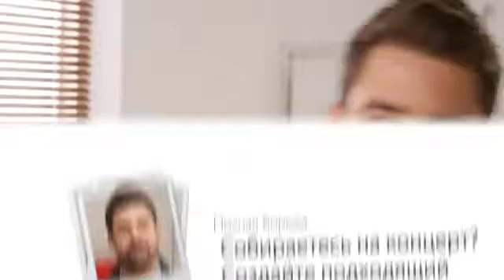Любой образ благодаря Philips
Philips QT4000/15, Philips QT4015/15, Philips QT4005/15